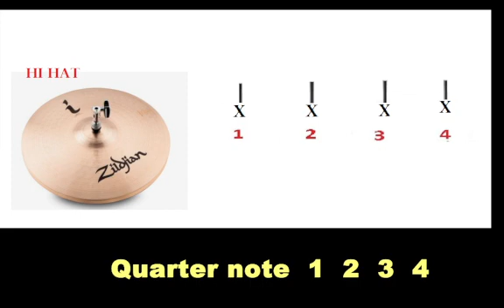Drum tutorial Hi hat Quarter note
Hi hat  at ang tunog nito